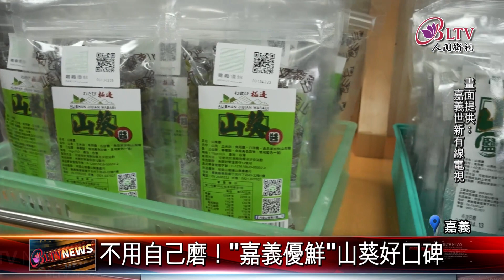20221227 阿里山綠金成絕響 農民中海拔復育山葵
在早期，山葵被視為，阿里山上的綠金，卻也為環境帶來傷害。林務局也因此，收回國有林地，讓阿里山山葵，成為絕響。不過有農民，在中海拔地區，成功復育山葵。跟著鏡頭，一起去瞭解。